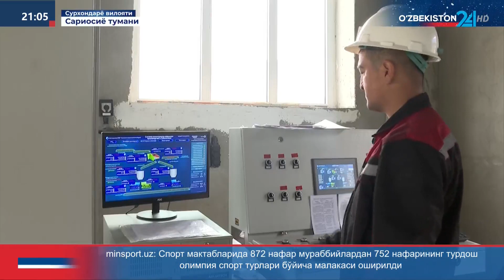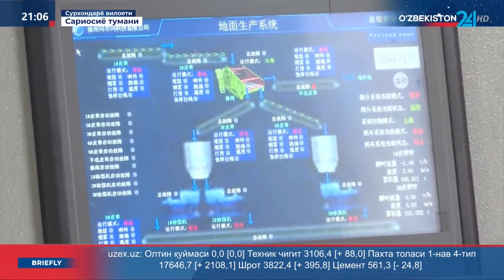«Шарғункўмир» акциядорлик жамиятини модернизация қилиш лойиҳаси якунланди